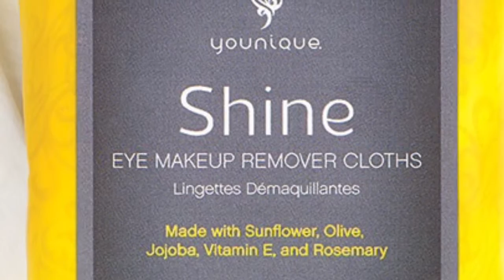Knight No More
Remove face paint with one cloth!